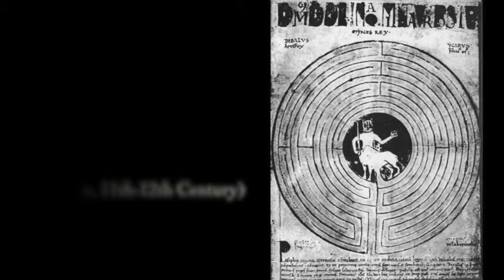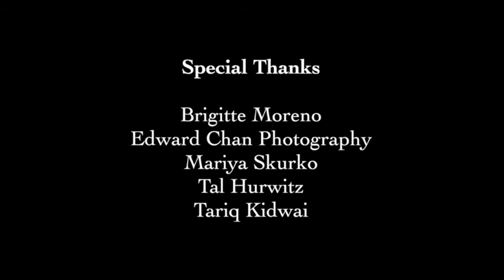ARAS Ekphrazein - The Map Archetype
Event curated by Chantal Lee and Giada Shaver and produced by ARAS. Interpretations through poetry, video and sound. Featuring Aurelie Athan, Ami Ronnberg, Robert Whitehead, Harry Einhorn, Mikhail Shraga & Adam Kaplan (FUCXS), Caroline Contillo, Tristan Pollack, Miriam Atkin, Lara Brodsky, Eli Epstein-Deutsch. April 11, 2014.